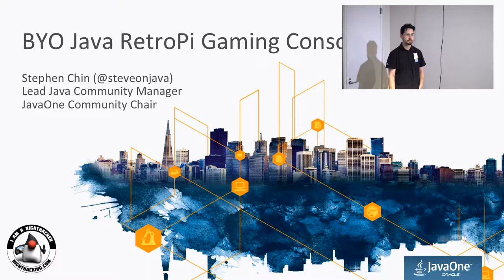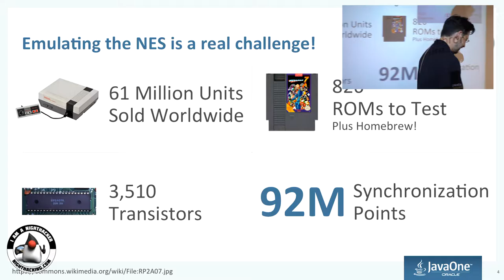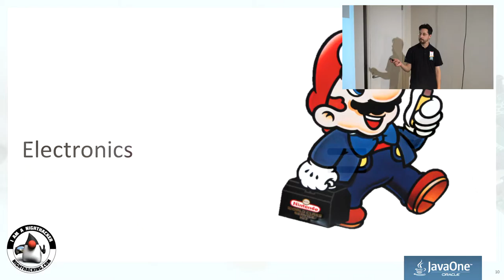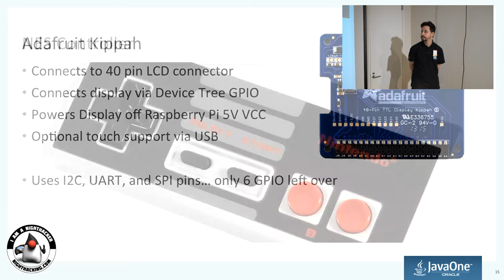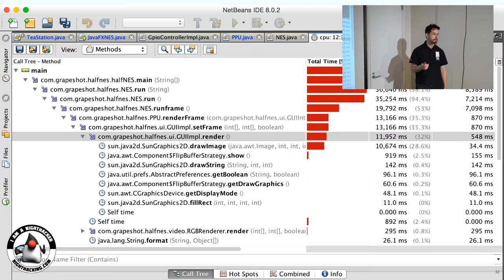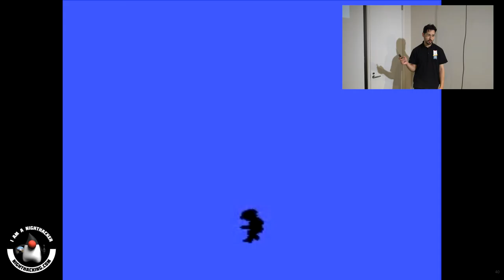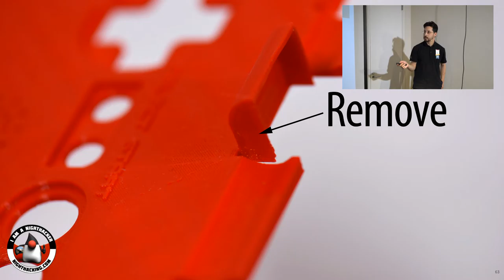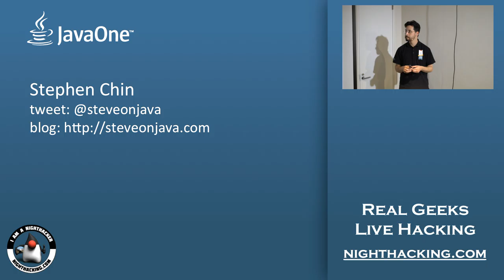JavaDo - RetroPi Handheld Java Gaming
Presentation at JavaDo by Stephen Chin about building a handheld Retro gaming console using a Raspberry Pi and Java NES emulator with a 3D printed case as a part of the NightHacking Java Japan Tour.